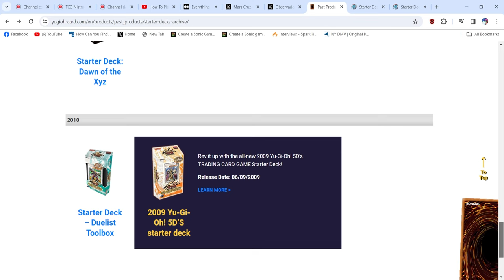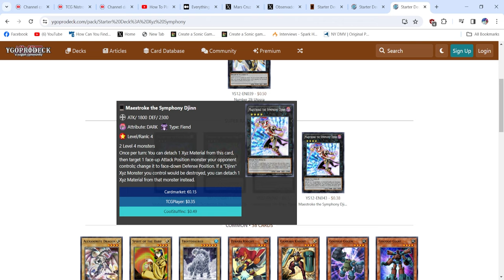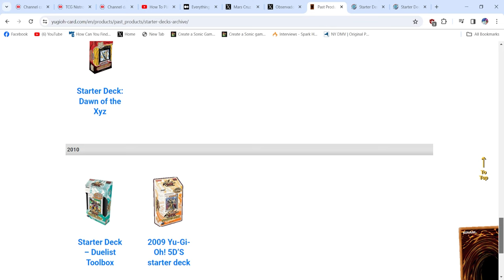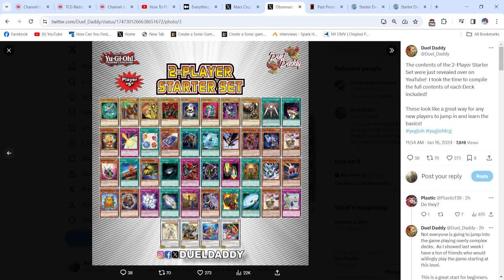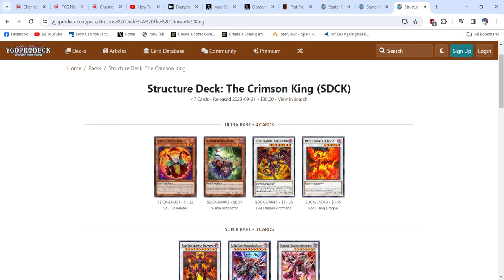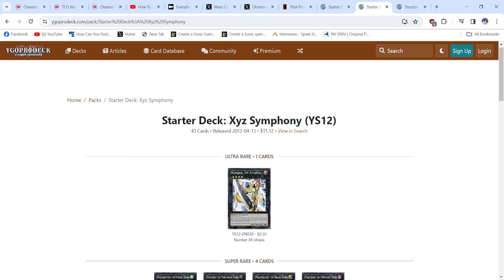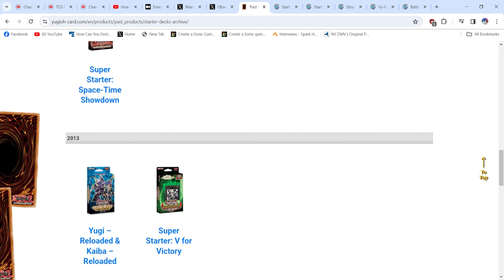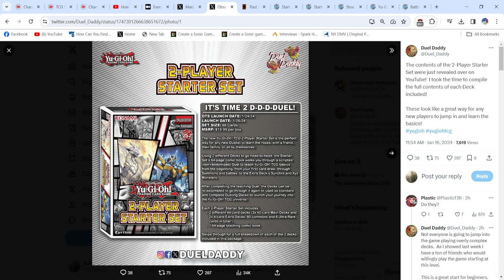The 2-Player Starter Set is A Terrible Introduction To YuGiOh!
No sauce. At All. Give This To The Speed Duelists while you still can.